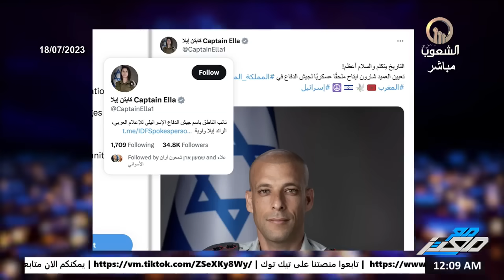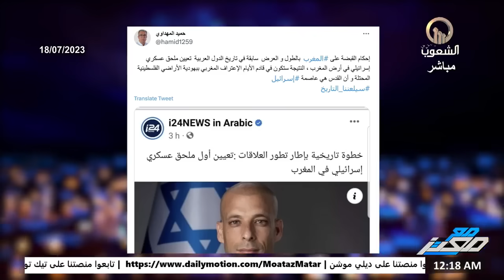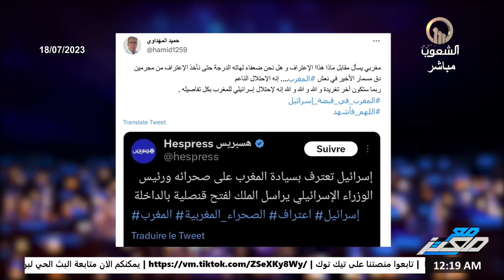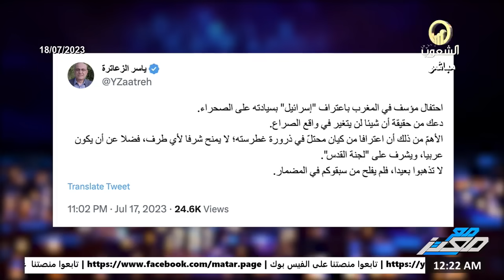سيلعننا التاويخ ..اعلام جيش الاحتلال يعترف بمغربية الصحراء ويصفها ب"المحتلة".. والملك يعتبره انجازاً